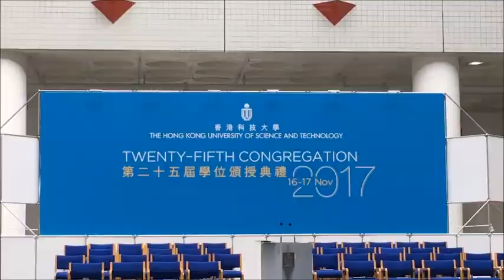16.11.2017 HKUST 25th Graduation Ceremony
“我們終於來到了這一天 …”。 哈哈，把節目潤飾得更豐富是我的強項喔！

1 車 3 人 11:45 am 出發 → 12:20 pm 車停西貢 → “洪記” 食海鮮 → 2:15 pm 車停 HKUST 出席典禮 & 5:30 pm tea gathering / refreshment → 7:30 pm 抵筲箕灣東大街 14 號 “太爺雞” (太爺雞、太爺豬手、沙拉蝦球燴西蘭花。 好味道！) → 9:30 pm 抵赤柱。

連續幾天天氣不穩，今天 “太陽出來了”，這是 神的恩典。 尊師重道，尊重他人。 明明德。 此大學之道也！ 一切順利，只有好事發生！ 讚美 主。